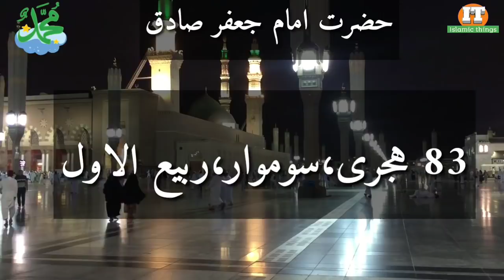Hazrat imam jafar Sadiq ka nasab nama, wiladat aur visal, msr quadri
Assalamualaikum dosto kaise hain aap to phir lekar aaya hun main ek naya video jisme maine
Hazrat imam jafar Sadiq ka nasab nama wiladat aur visal bataya hai

Shukriya